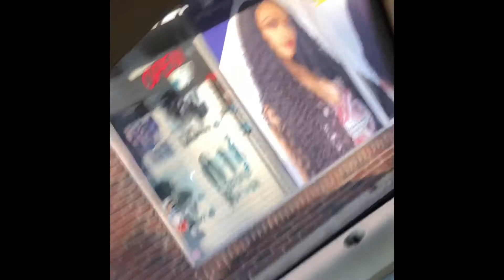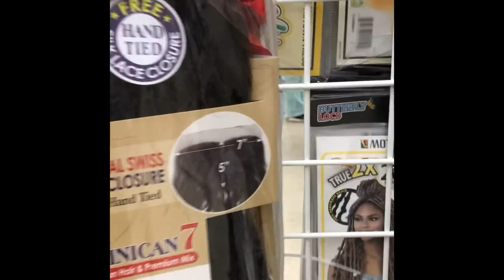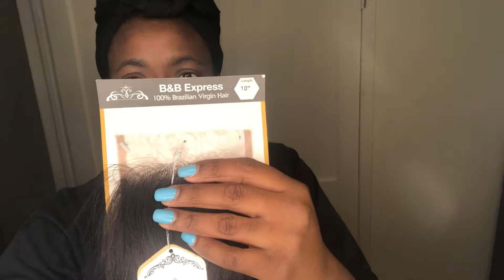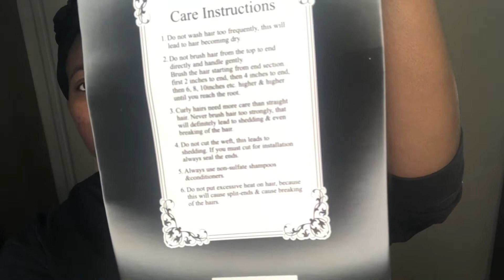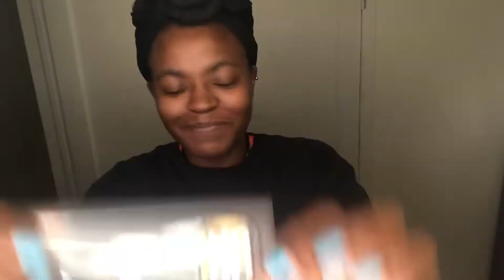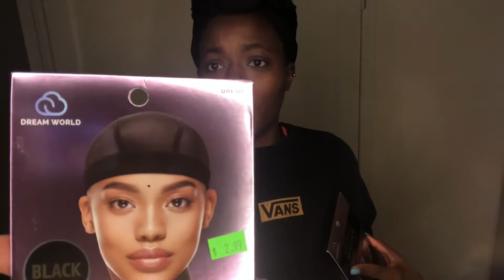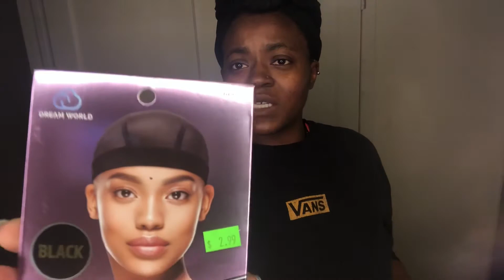Update: Moisture Remy Rain with highlights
My name is Nika!! Today on my video I will be putting highlights on a wig I made with 10” Closure , 18” & 20” hair….. Trying to give the wig a little life.. Don’t for get to Like, Comment and Subscribe￼!

Let me know how I did on the wig below!